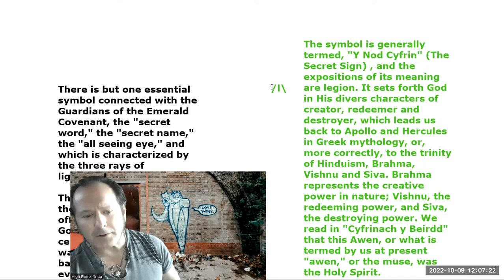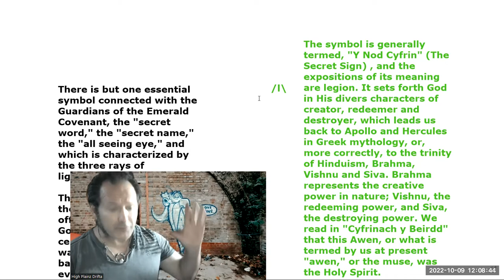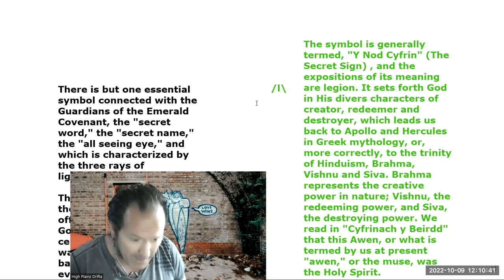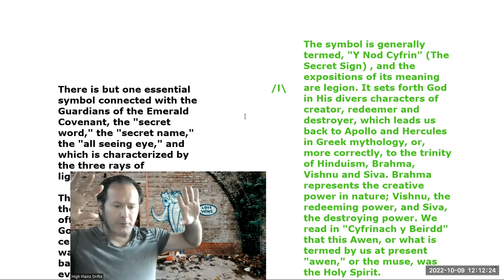The return of the Emerald Order